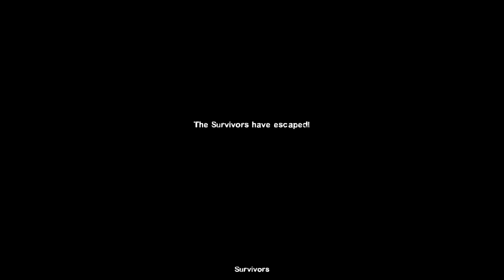Left 4 Dead 2: Random Multiplayer Game #9 (W/ @steverose3019) [Advanced]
00:00 - Intro
00:03 - The Greenhouse
01:38 - The Greenhouse Stats
02:39 - The Crane
07:57 - The Crane Stats
08:51 - The Construction Site
14:34 - The Construction Site Stats
15:18 - The Terminal
18:59 - The Terminal Stats
19:28 - The Runway
20:27 - Finale
25:24 - Ending Cutscene
25:47 - Outro